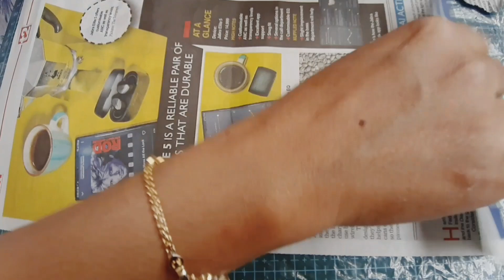Grand Showpiece Out Of Waste Bottle | Bastet Figurine From Waste Plastic Bottle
I transformed a waste milkshake plastic bottle to an Egyptian cat goddess Bastet's figurine. You can do it too if you like 😊

Materials Needed :

* Any waste bottle
* Airdry Clay
* Acrylic colours
* Decor varnish